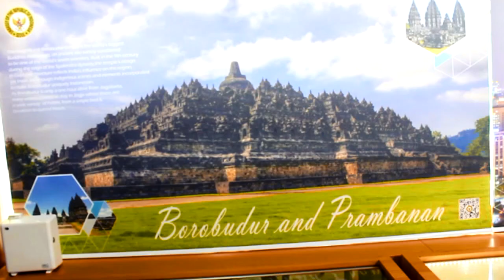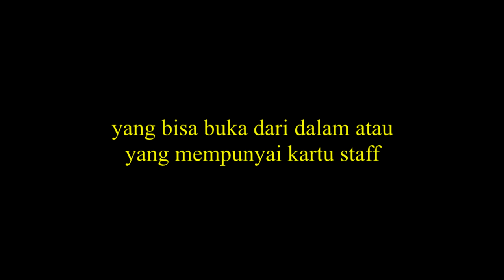BERKUNJUNG KE INDONESIA EMBASSY / KBRI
Kunjungan ke Gedung Kedutaan Besar (Kedubes) Indonesia untuk Korea
KBRI (Kedutaan Besar Republik Indonesia)

EXPLORE INDONESIA EMBASSY | Seoul, South Korea
Embassy of The Republic of Indonesia

Maju terus untuk Taekwondo INDONESIA !!!

Regards,

Luthfi Ram